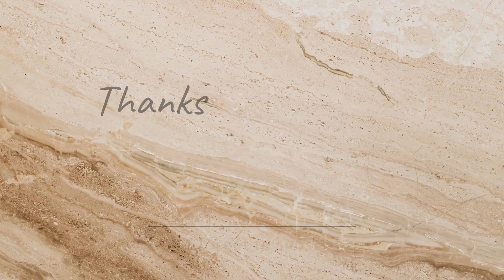🎸TALENTA MUDA MILENIAL PENERUS GO INTERNASIONAL🇮🇩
Generasi MILENIAL makin merajalela menantang hingar ngar panggung musik dunia,mereka penerus para pendahulunya yang coba peruntungan menembus panggung musik dunia.